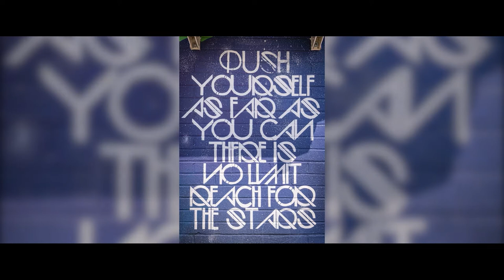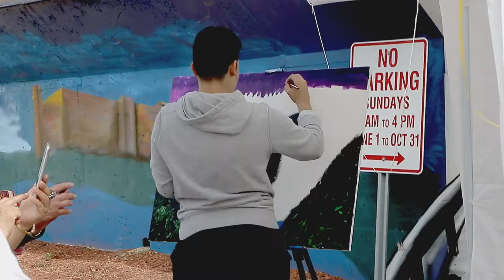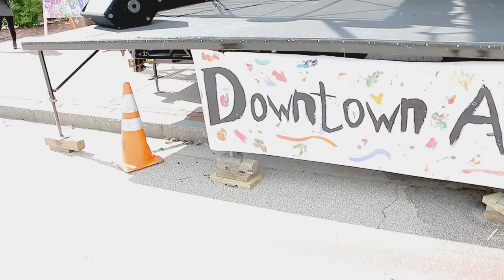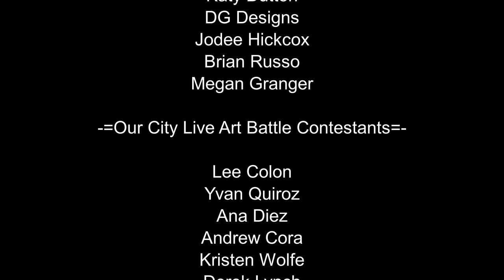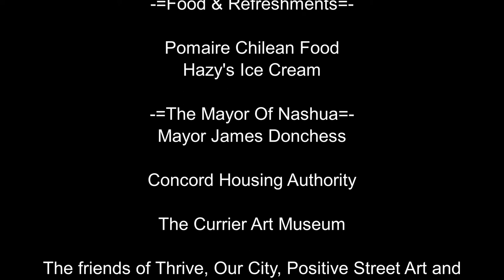Positive Street Art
Positive Street Art’s colorful murals can be spotted all over Downtown Nashua, including some of their earliest 'Hearts & Minds' murals.  Their mission is to inspire passion for urban arts in a productive way, and to build stronger communities through educational workshops, and community events. They are now in their 10th year and are starting to restore their earlier murals, in addition to working on new ones.